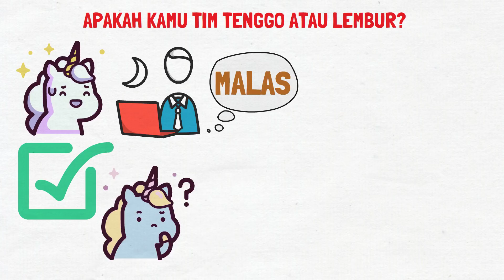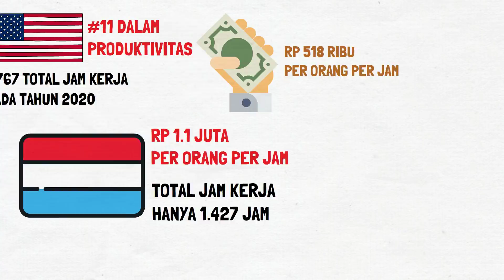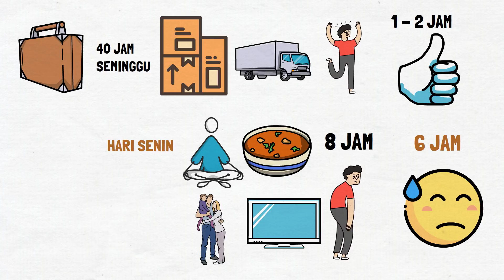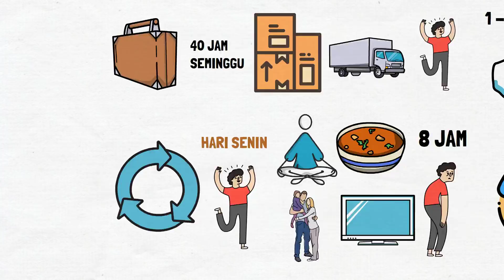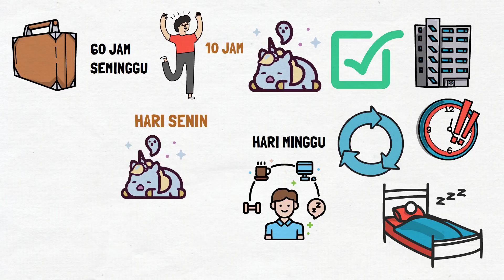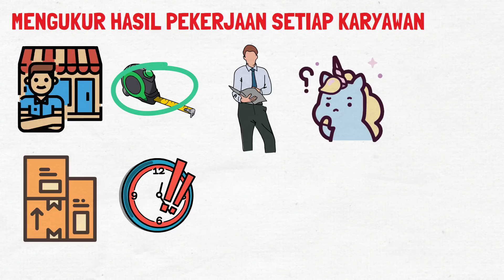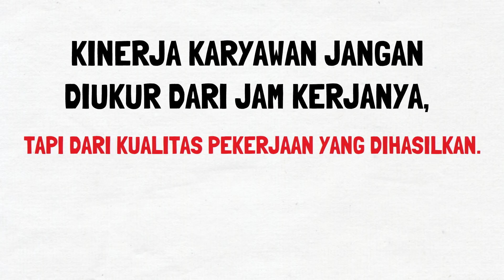Lembur = Produktif??!!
Saya membahas apakah kamu tim tenggo atau lembur? Banyak orang merasa gak enak pulang duluan, apalagi kalau atasan mereka belum pulang. Mereka takut dianggap sebagai karyawan yang malas, padahal pekerjaan mereka sudah selesai. Ini merupakan fenomena yang menarik. Pertanyaannya seperti ini, apakah lembur artinya produktif? Banyak orang mengaitkan jam kerja yang panjang sebagai tanda produktivitas. Faktanya, semakin panjang jam kerja seseorang, maka produktivitasnya terus menurun.